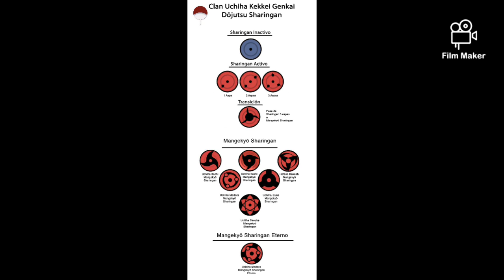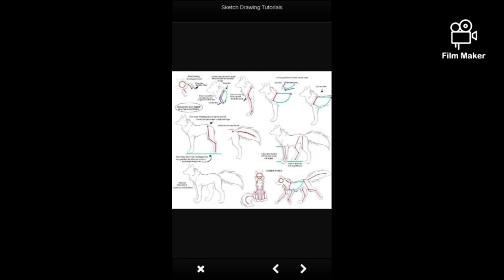In the end